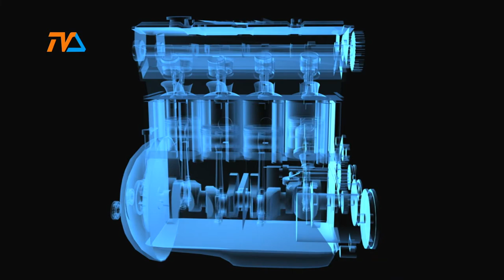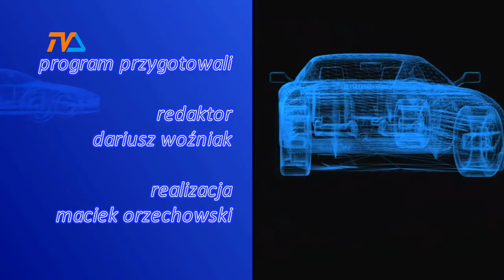Zza Kółka odc. 153 |TVSUWAŁKI